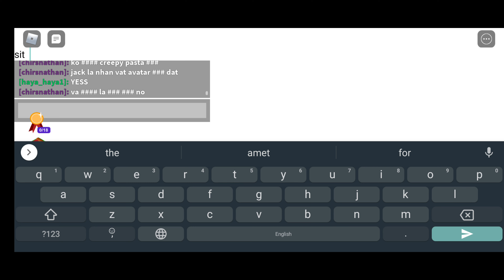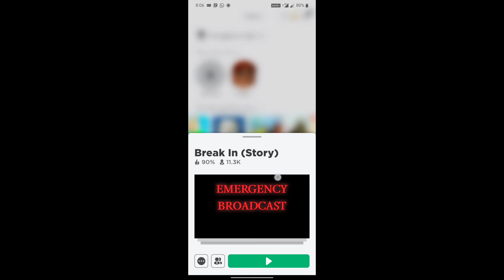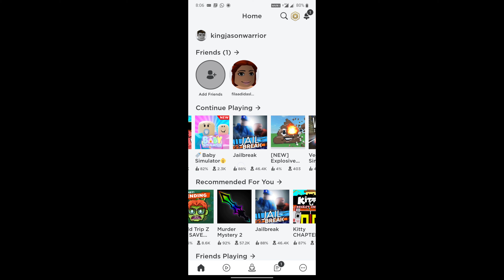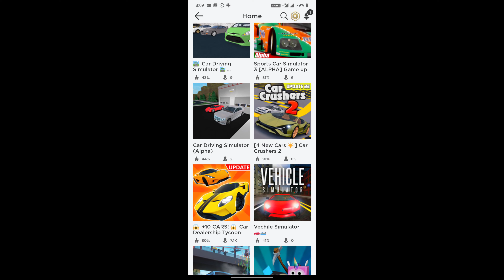King Jason - Roblox -1 Break in subscribe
roblox break in but i use a bigger gun,